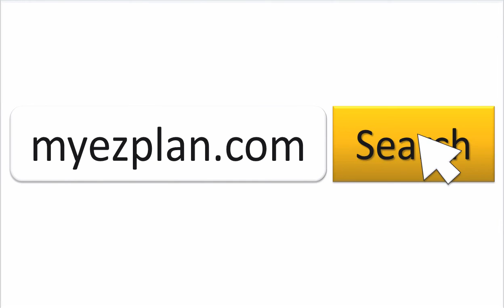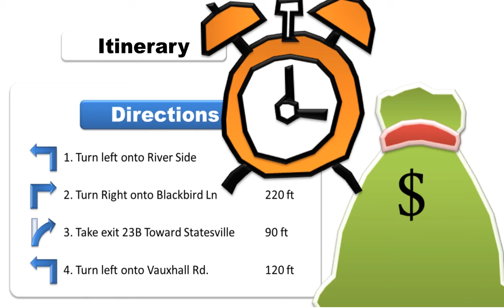Houston - The Galleria Mall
Plan your next trip to Houston with myezplan.com